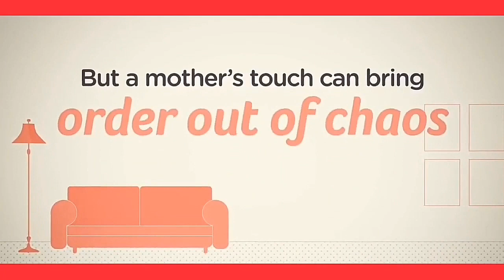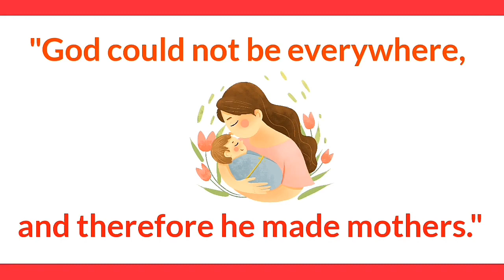HAPPY MOTHER'S DAY | N.D.KOTHARI ENGLISH SCHOOL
My Mother, my friend so dear,
Throughout my life you’re always near.
A tender smile to guide my way,
You’re the sunshine to light my day.

You filled my days with rainbow lights,
Fairytales and sweet dream nights,
A kiss to wipe away my tears,
Gingerbread to ease my fears.
You gave the gift of life to me
And then in love, you set me free.
I thank you for your tender care,
For deep warm hugs and being there.
I hope that when you think of me
A part of you
You’ll always see.😊

Thank you so much mom, for everything and I hope someday that I am at least half the person you are..💐💐